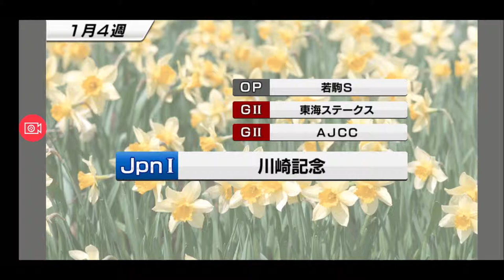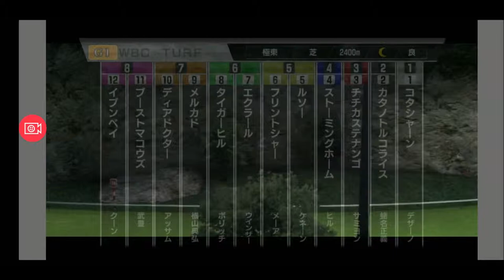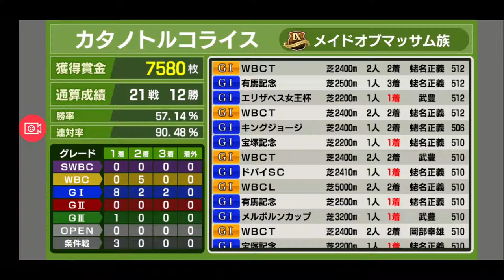【スタポケ 26-16】WBCT 5回目の出走【スターホースポケット ：競馬ゲーム 】